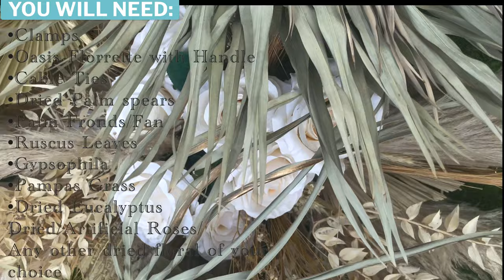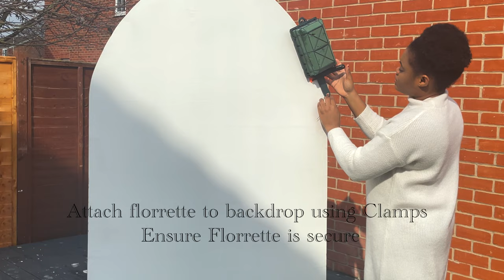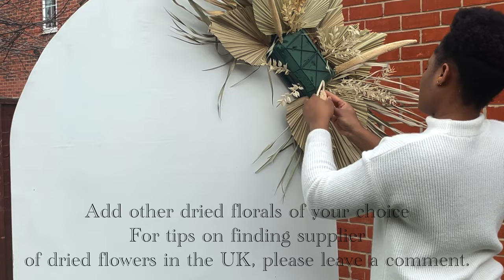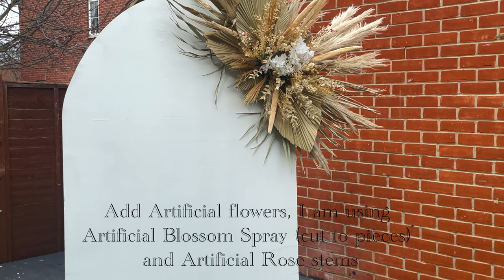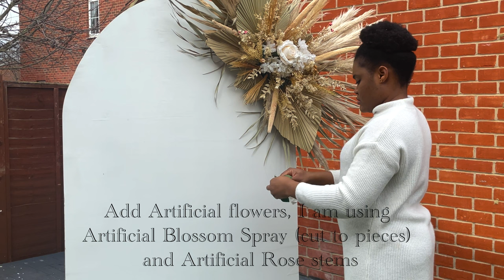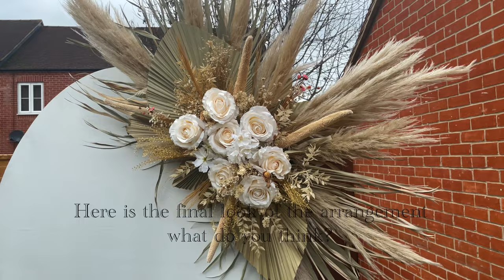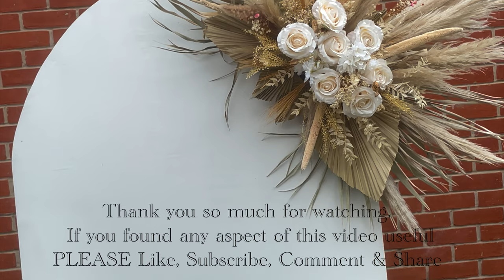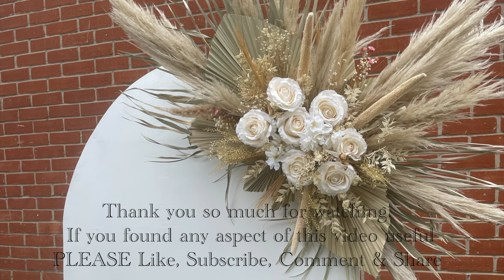HOW TO- DIY PAMPAS GRASS|BOHO DRIED FLOWER ARRANGEMENT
Tips and Trick to help you achieve the teeming Boho dried flower arrangement on any backdrop.

Product used

But you may also use artificial roses

Another place you could get any dried flowers is